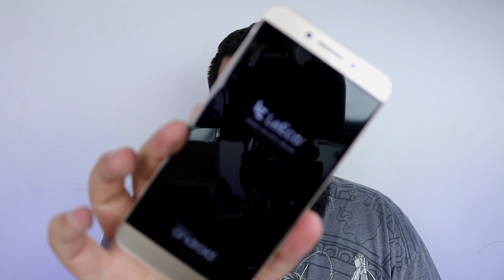VEJA O QUE OS CORREIOS FIZERAM COM A MINHA ENCOMENDA!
EU não sou o único lesado, somos MILHÕES DE BRASILEIROS prejudicados por essa empresa estatal falida!

📲Smartphones que eu já usei e recomendo MUITO!📲

📲 ONE PLUS 5T - MELHOR TOP CHINÊS DA ATUALIDADE!
📲 MI Note 3 - Snapdragon 660 e 6gb de RAM + câmera dupla

🎮GADGETS QUE RECOMENDO DEMAIS!🎮

🎮 MI Box 4k TV - Transforme sua tv em uma CENTRAL MULTIMÍDIA!
🎮 Motospeed V30 - Mouse GAMER de muita qualidade!
🎮 Alfawise V1 - Teclado mecãnico MUITO BARATO E PADRÃO ABNT2!